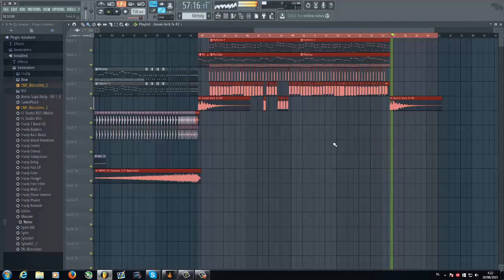Sneak Peak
a new peak into my new track :D